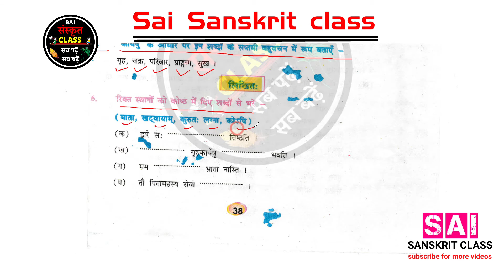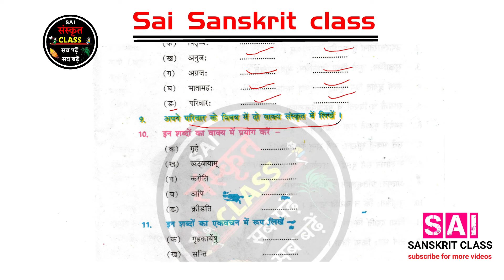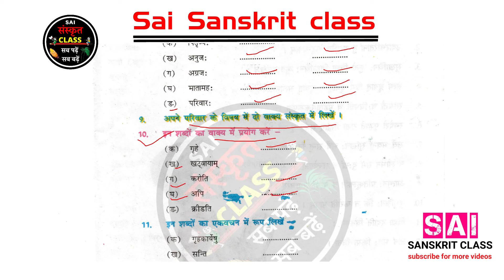sanskrit class 6 chapter 5 question answer || mam pariwar class 6 lession 5 question answer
in this video you see bihar test book sanskrit class 6 chapter 5 question answer. so if you want bihar board class 6 sanskrit anuvad or question answer in hindi then you can see this video. Mam pariwar is chapter 5 of class 6 sanskrit . Amrita pratham bhag is related to class 6 sanskrit.bihar board claas sanskrit pdf book k madhyam se hm es video me chapter 5 ka hindi me question answer karenge.

privious chapter of class 6 hiindi anuvad and question answer

chapter 1 prathana anuvad and question answer

chapter 2 saralpadprichay anuvad

chapter 2 saralpadprichay question answer

chapter 3 sankhayagyanam anuvad

chapter 3 sankhyagyanam question answer

chapter 4 kriyapad parichay anuvad

chapter 4 kriyapadparichay question answer

chaper 5 mam pariwar anuvad